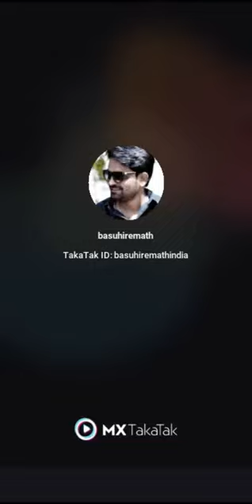Kannada Dubmash videos| kannada tik tok latest new videos|Roposo videos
Thanks for watching : Kannada dubmash videos channel # Kannada Dubmash videos |Kannada new tik tok leatest collection videos#Kannadadubmashvideoschannel | Roposo new videos | Moj new videos | trell new videos | sanke new videos | Share chat new videos |kannada dubsmash comedy |tik tok best kannada dubsmash comedy videos kannada dubsmash girls kannada dubsmash girl song